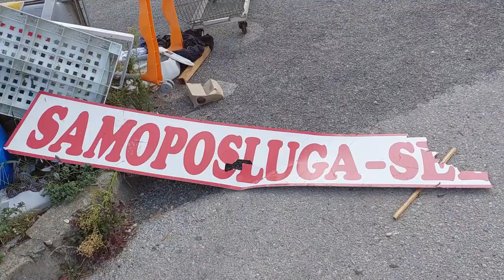01.09.2024. Motel Plitvice Tužna priča rušenje Motela u blizini Lučkog - Snimio Drago Sulić